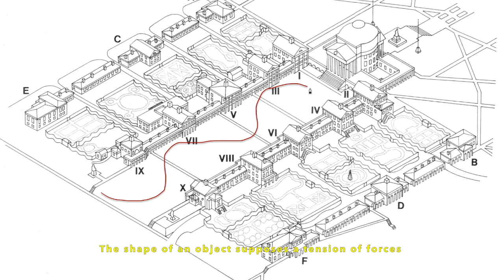Topografía especulativa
2020